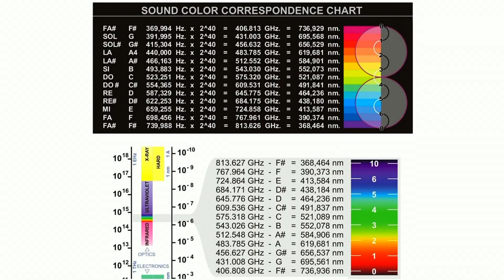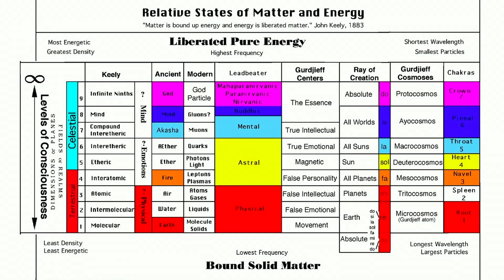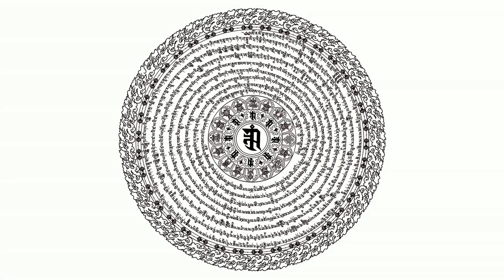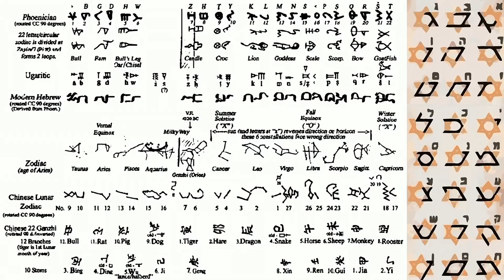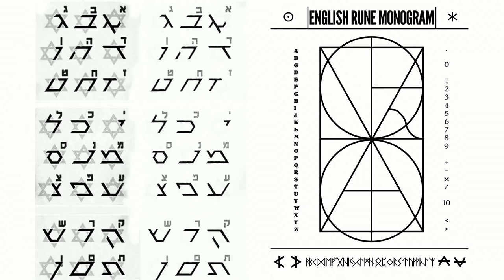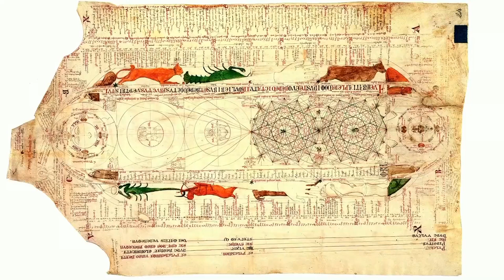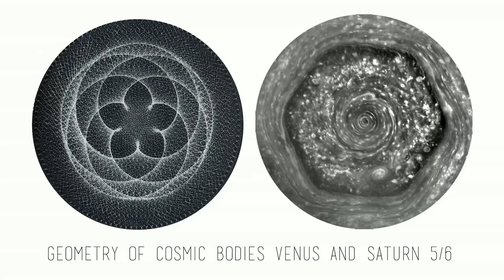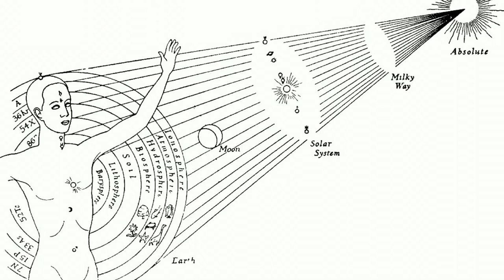𝕊𝔼𝕍𝔸ℕ 𝔹𝕆𝕄𝔸ℝ 𝕆ℕ 𝔼ℕ𝕃𝕀𝔾ℍ𝕋𝔼ℕ𝕄𝔼ℕ𝕋 𝔼ℝ𝔸 ℰ 𝕊𝕐𝔹𝕆𝕃𝕊𝕀𝕄 𝒫𝒶𝓇𝓉 ⇈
⏱️TIMESTAMPS⏱️
00:00 The Establishment Between Sound,Shape & Color
00:22 Introduction of the Ancient Universal Language  01:50 What is Cymoscope
02:16 Intro Chladni Plate/Clasic Cymatic Plate 02:52 Diagram of Standard Intonation Chart,Sound Color Corespondence Chart 03:10 Musical Diatomic Scale  Diagram
04:25 The Cosmos Within You 05:08 Over Soul/Silver Line Purpose & Connection with Everything 08:57 Tranzition Densities Diagram Life Forms Connections 09:40 The Main Purpose of Creation ...

Sevan Bomar is  professional reincarnator and founder of secretenergy.com. After a full-blown 3rd eye activation experience, Sevan downloaded an incredible amount of multi-dimensional wisdom to share with the world his Remarkable Expirience..

"We are still gaining momentum, this time we aim to enlighten all those who are ready.
Enroll in the Innerversity Today! "
The Innerversity ∸ The Most Advanced Spiritual Knowledge Avalible

LevelIing Up,Final Level
We Activate Humans ∸  Master the Cosmos Within